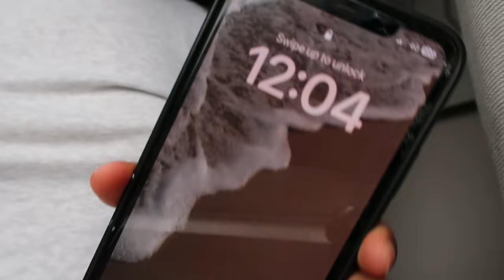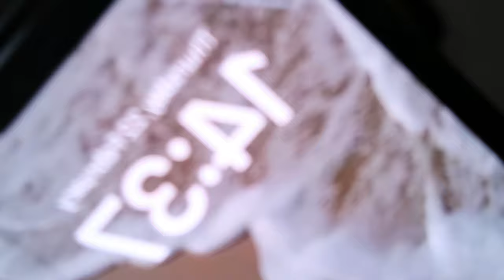VLOG | cooking + skin care + mental health + getting prepared for Ramadan + Editing | Hikmaefrem